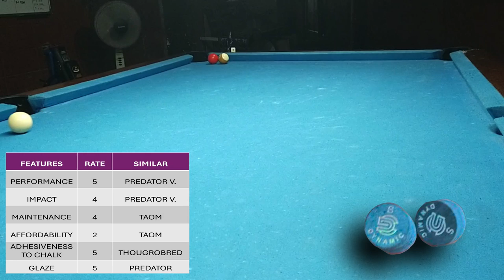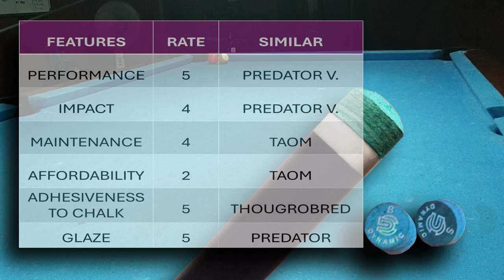DYNAMIC SOFT CUE TIP FROM JAPAN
THIS IS A REVIEW OF A NEW DYNAMIC JAPAN TIP.